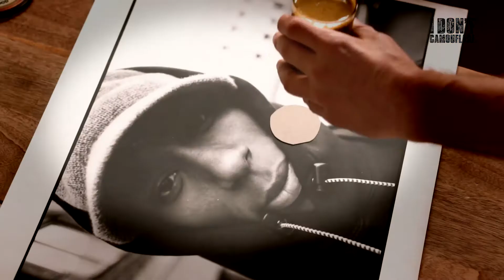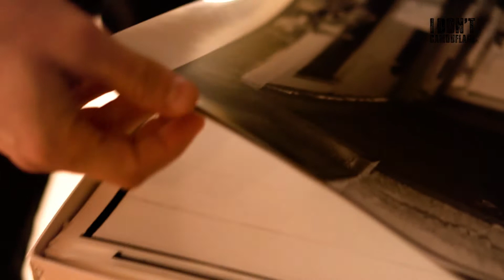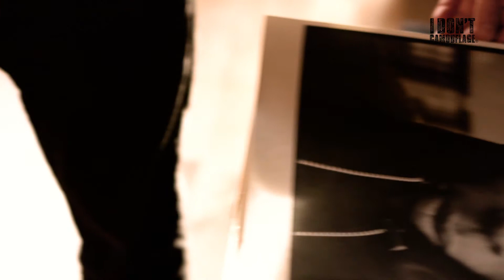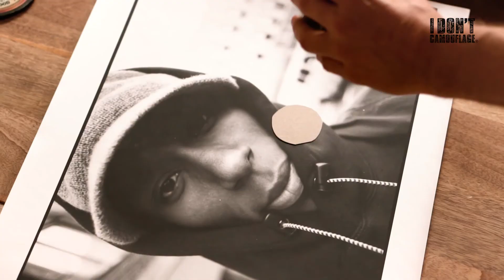Photographer Mike Schreiber Shows His Daily DIY Juice Post Routine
I Don't Camouflage visited Photographer
Mike Schreiber ( @themikeschreiber)at his home in Lower East Side, NY. Discover how he started his daily juice routine 10 years ago and how he posts his daily juice on social media.

Produced by I Don't Camouflage
Shot Directed & Edited by: Aiko Tanaka